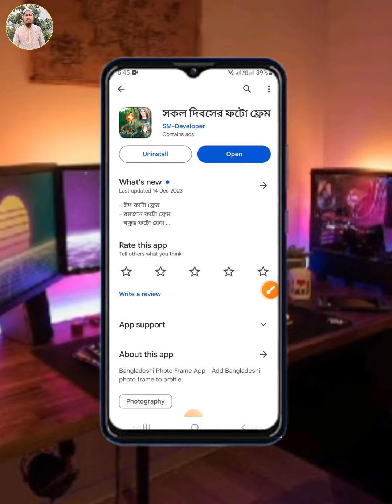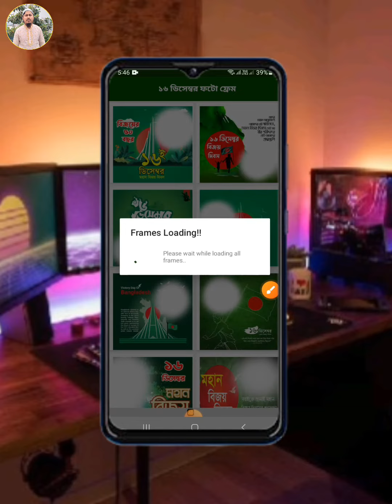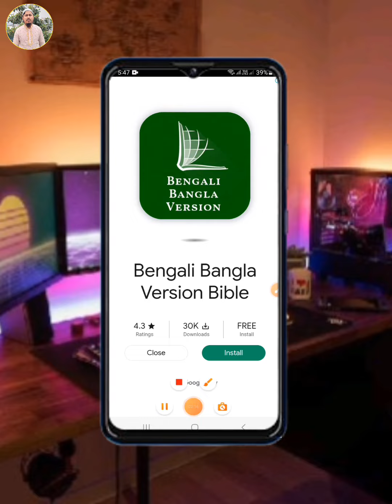১৬ ই ডিসেম্বর বিজয় দিবস উপলক্ষে পোস্টার ডিজাইন করুন । মাত্র ১ মিনিটে চমৎকার ভাবে।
১৬ ই ডিসেম্বর বিজয় দিবস উপলক্ষে পোস্টার ডিজাইন করুন । মাত্র ১ মিনিটে চমৎকার ভাবে।